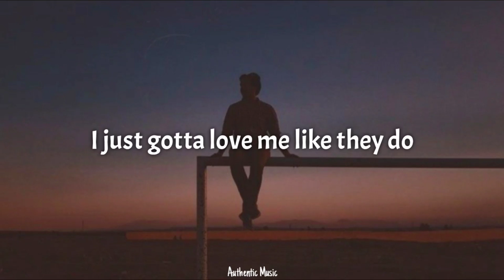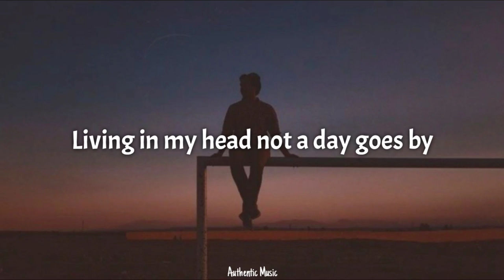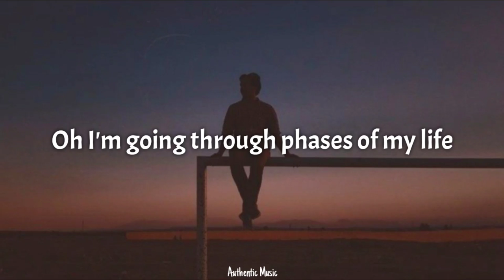Harris J - Phases (Lyrics)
2nd best:

📝 Lyrics:
Living in my bed cause I'm insecure
I hate to be that guy I've been him before
Stay at home count the days and I waste them
Cause right now I just don't have the patience
To go running after something more

But everybody says I'll be somebody
I just gotta love me like they do
Even at the worst I've felt
I try to tell myself

Living in my head not a day goes by
I don't think about the life that I left behind
Sometimes I think I've got amnesia
When it comes to who I was
Feels like I'm in a different life
Pre

I'm going through phases
Oh I'm going through phases of my
Oooo, phases of my life
Oooo, I'm going through phases
Oh I'm going through phases